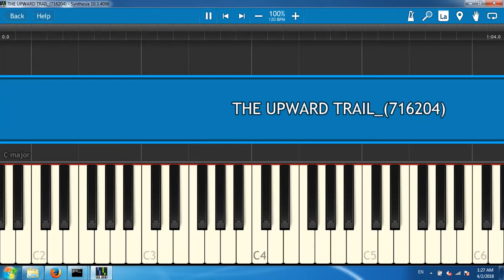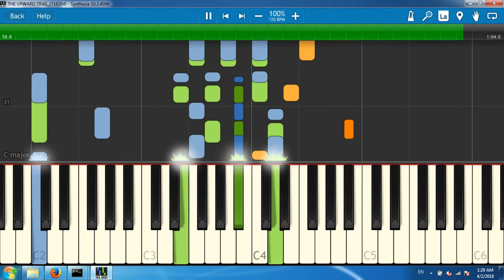THE UPWARD TRAIL_(716204)[Synthesia piano tutorial]